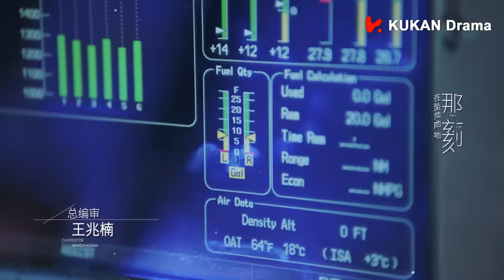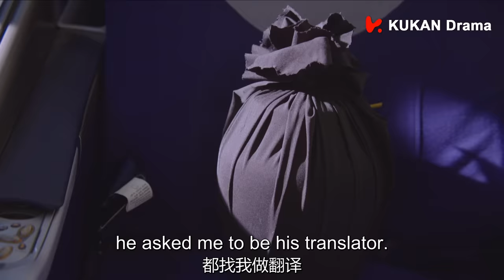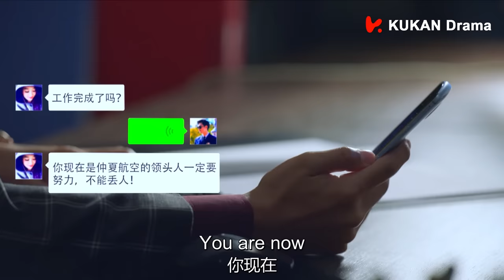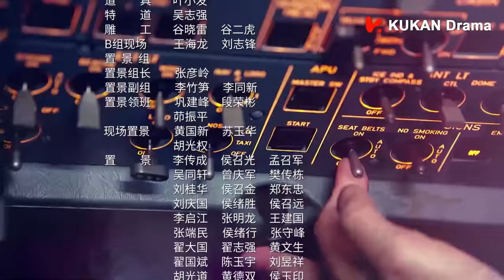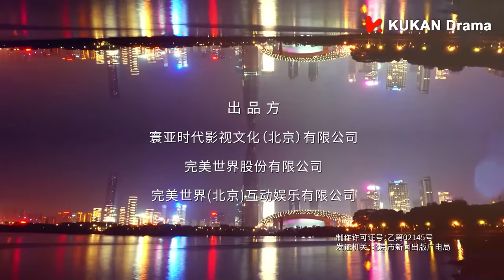ENG SUB《壯志高飛 New Horizon》EP41 | 陳喬恩、 鄭愷 | 勵志愛情 | KUKAN Drama